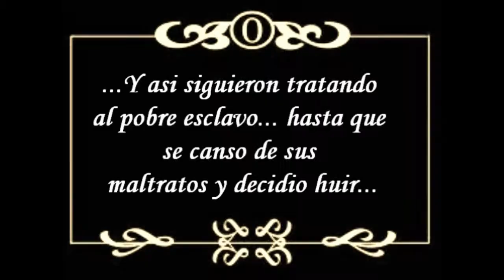TU-WEY Capitulo 8 MAHO-MUSHI